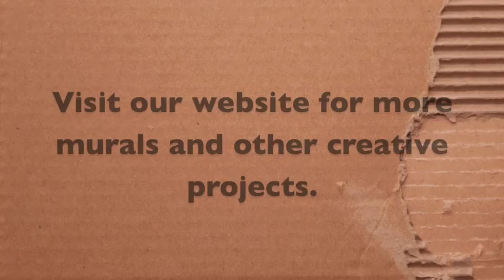School Library Mural with Ragtag Arts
We were asked to transform a small and bland walk through space into an inspiring library for children... in just 3 days! Here's what we came up with.
At Holy Trinity School, Great Cheverell, Devizes, Wiltshire.